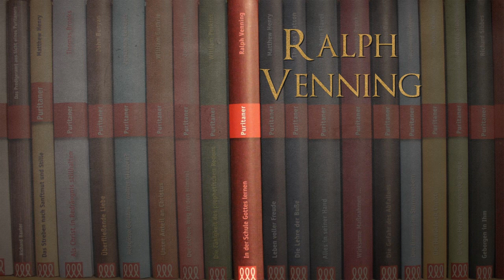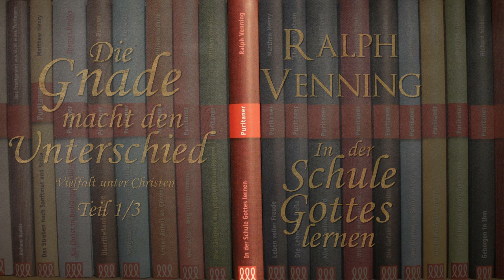Ralph Venning - Die Gnade macht den Unterschied (1/3)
Aus dem Buch: In der Schule Gottes lernen.

Das Kapitel wird ursprünglich mit dem Titel "Weitergehende Klarstellungen" überschrieben und ist im ersten Teil, in der Einleitung zu finden.